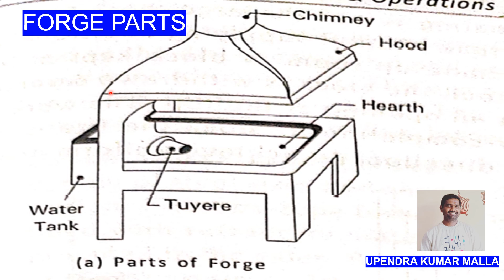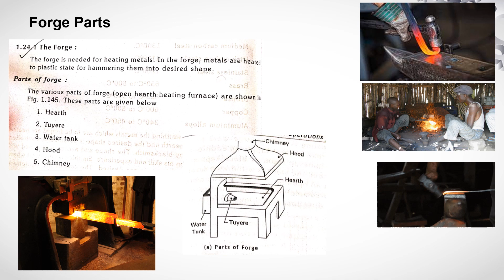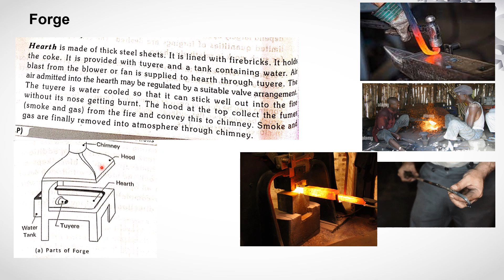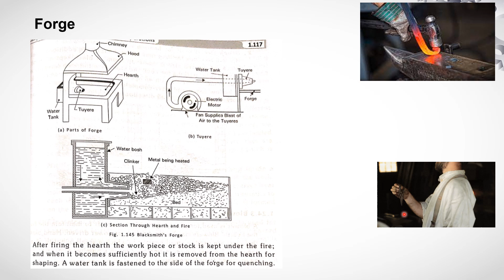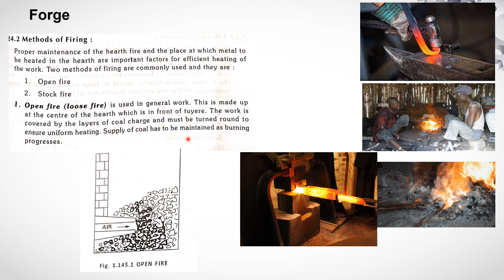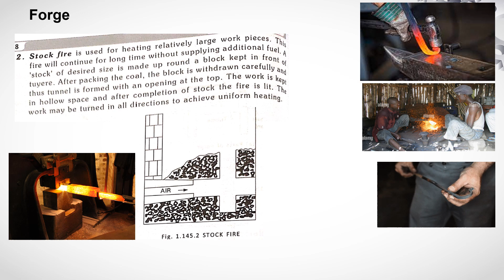Forging | Forging Procedure | Forge Parts | Foundry | Telugu Lecture